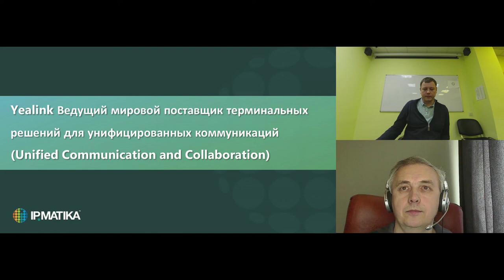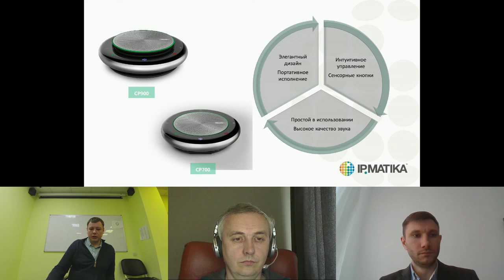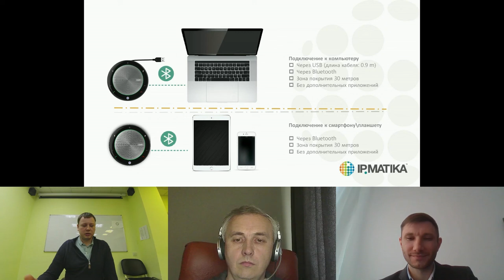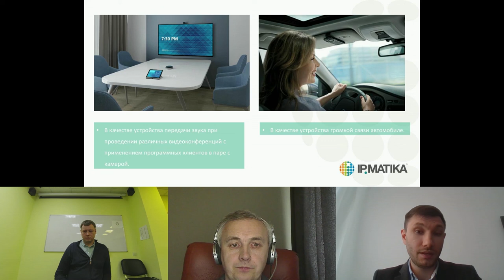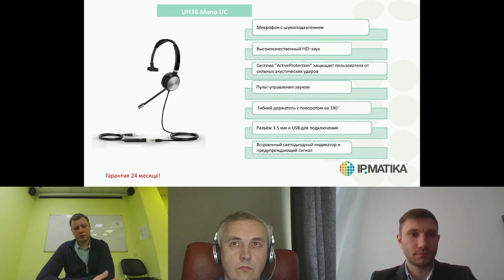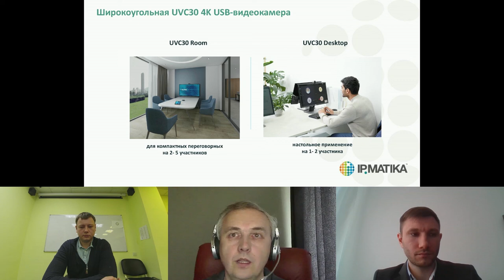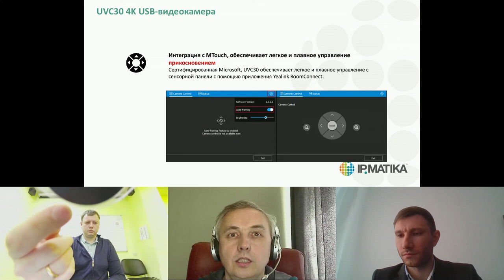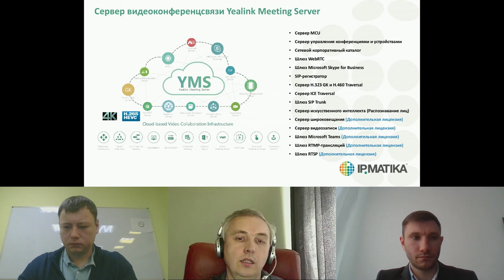Вебинар "Решения Yealink для удаленной работы"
20 апреля 2020 года Максим Васюхин, продакт-менеджер по продукции VoIP, Эдуард Макаев, старший пресейл-инженер, Артур Дусов, продакт-менеджер по продвижению систем видео-конференц-связи компании АйПиМатика, провели вебинар "Решения Yealink для удаленной работы".

Спикеры познакомили слушателей с ключевыми особенностями и преимуществами решений Yealink для удаленной работы. В ходе вебинара были рассмотрены следующие темы:

- спикерфоны Yealink CP900\CP700;
- гарнитуры Yealink YHS33/UH33;
- гарнитура Yealink UH36 (новинка!);
- USB-видеокамера Yealink UVC30 и интеграция с YMS.